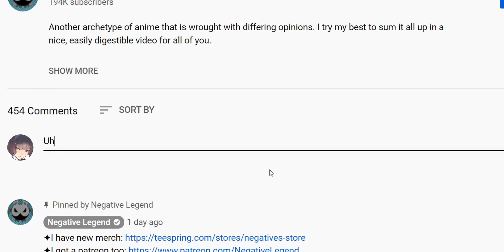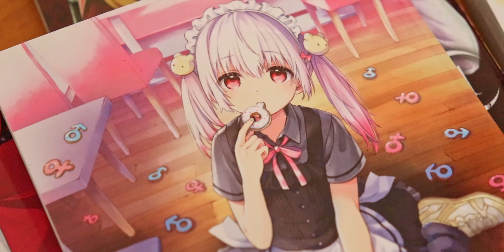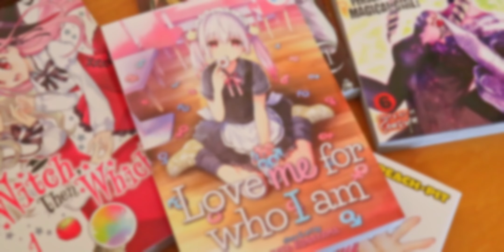Should We Say Otokonoko Instead of Trap?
Listen, I know. There's a bit of thing with that word. But there's another word that literally means the same thing. But how do we replace something that's already standard?